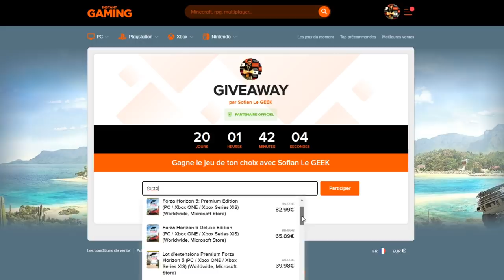NUL !!! CELL COUCHE CULOTTE PAMPERS PVP DB LEGENDS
Comme promis, voici la team CELL LF et Cell couche culotte pampers en PVP